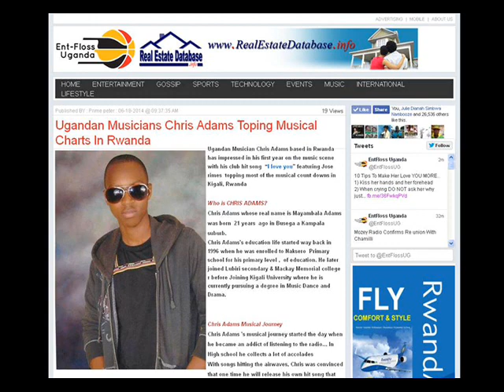Gwe Dagala (official Audio ) Chris Adamz ft Kala kuku 2015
Chris Adamz is East African recording Artist.

Song: Gwe Dagala
Artist: Regichris Adams ft Kala Kuku
Label: Bluddy Management